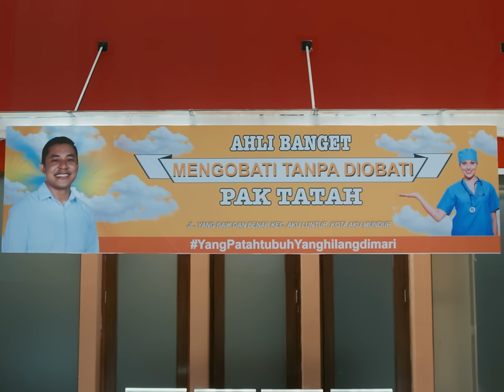Sakit Leher & Butuh Berobat? Datang Ke Klinik HSR!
TEAMHSR HUNTING CAR. teamhsr lagi cari unit mobil nih untuk shooting. Buat Haiser yang mau berbaik hati minjemin mobilnya untuk shooting, klik link whatsapp ini ya . Terima Kasih Haiser.